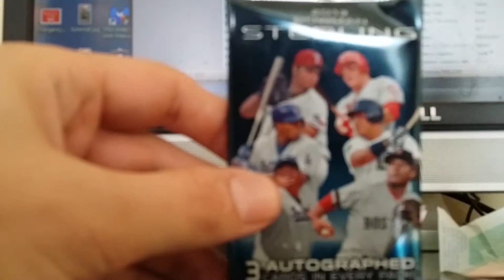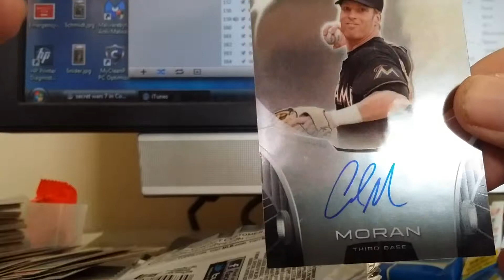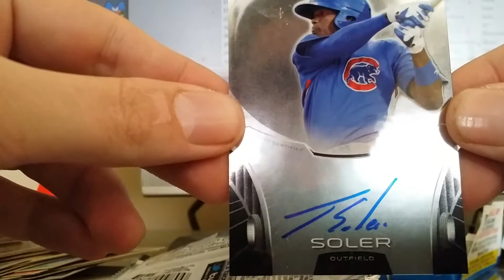2013 Bowman Sterling Pack Rip